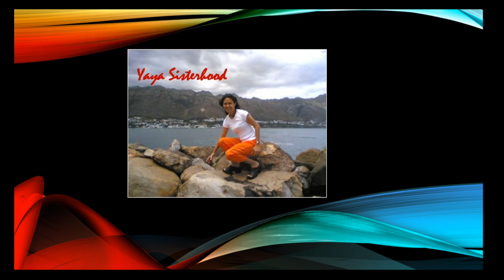Dance With You Dance Raw Footage BTS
This is a raw footage behind the scene dance with you for good vibes only.

Track used in this video:
Dance With You (Reggae)

I do not claim ownership in any of these tracks.